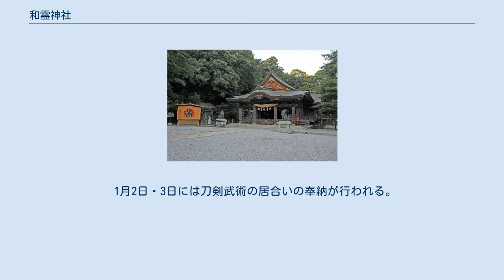和霊神社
和霊神社（われいじんじゃ）は、愛媛県宇和島市にある神社。
 神社は宇和島市街地の北端、鎌江城跡に鎮座する。
公頼を慕う領民たちは、密かに城北森安の八面荒神の境内に小祠を設けて公頼一族の霊を祀った。
その後、公頼殺害に関与した者が落雷・海難などにより次々と変死するなど異変が宇和島に巻き起こった。
 また公頼の無実も判明したため、1653年（承応2年）、秀宗は公頼を祀る神社を創建し、山頼和霊神社と称した。
その後、参拝者が増大し社域が狭隘になったことから社地は向山（宇和島市立城北中学校内）、次いで森安へと移った。
さらに第四代藩主である伊達村年治世の1731年（享保16年）3月27日には、「和霊社勧化を以造営在之ニ付、小関兵右衛門右奉行被仰付候事」となり鎌江城跡の一角に社地が再び移されることとなり、1735年（享保20年）に現在地に遷座した。
1919年（大正8年）に県社に列した。
1953年（昭和28年）に神社本庁の別表神社に加列された。
 1945年（昭和20年）に空襲で焼失されたが、1957年（昭和32年）に見事再建された。
当社の分霊を祀る神社が、四国・中国地方を中心に日本各地にある。
 社叢は1974年に市の天然記念物に指定される。
 1月2日・3日には刀剣武術の居合いの奉納が行われる。
7月23日・24日の例祭は和霊大祭と呼ばれる。